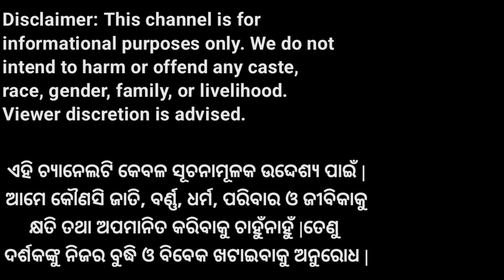𝐕𝐈𝐒𝐈𝐓 𝐓𝐎 𝐀 𝐇𝐔𝐓 𝐈𝐈 𝐄𝐗𝐏𝐋𝐎𝐑𝐈𝐍𝐆 𝐓𝐑𝐈𝐁𝐀𝐋 𝐋𝐈𝐅𝐄 𝐈𝐈 𝐀.𝐋𝐀𝐗𝐌𝐈𝐊𝐀𝐍𝐓 𝐈𝐈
What to Expect:

A tour of the tribal hut and its surroundings
Insights into daily life and cultural practices
The unique challenges and triumphs of hill cultivation
Stunning views of the hilly landscape